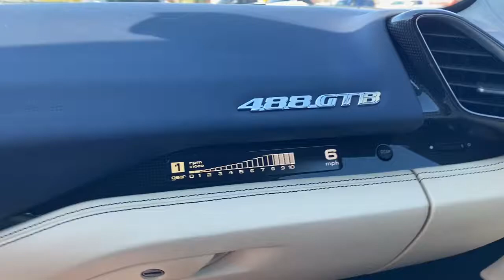Ferrari 488 passenger display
Running through the gears on a 2018 Ferrari 488. From Passengers point of view. Factory option.